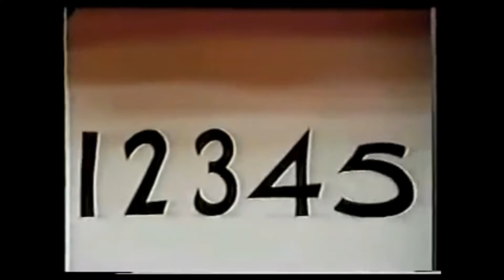ugh, title in desc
sesame street number roll call but with numberblock zero hates roll calling audio (LOUD NOISE WARNING)